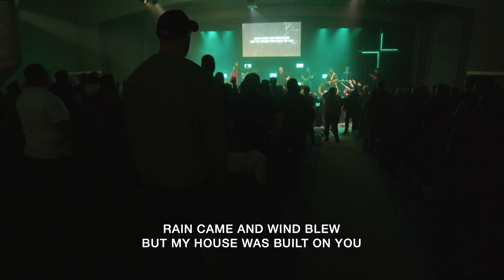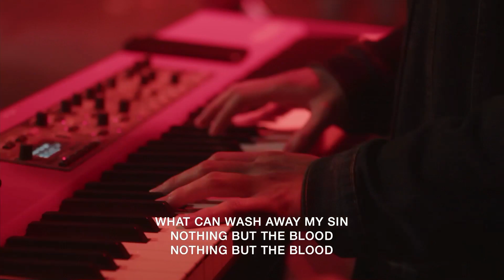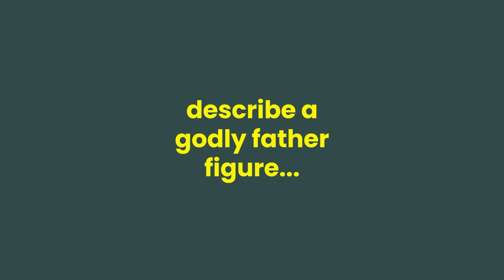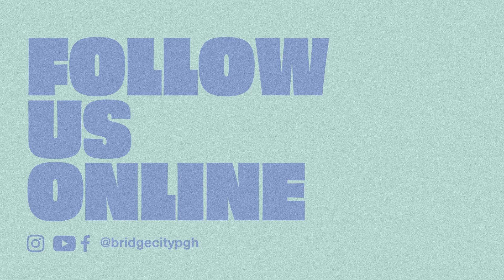This Is Authentic Masculinity